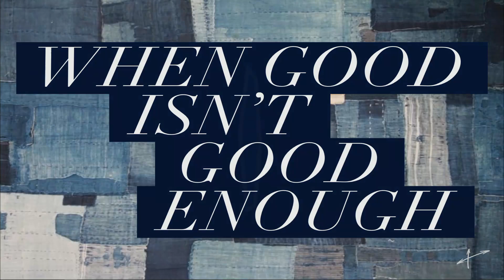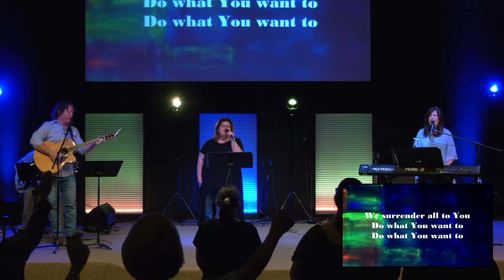"When Good Isn't Good Enough"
Luke 5:36-39 NASB 1995
I. Patch
II. Pour
III. Pursue

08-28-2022